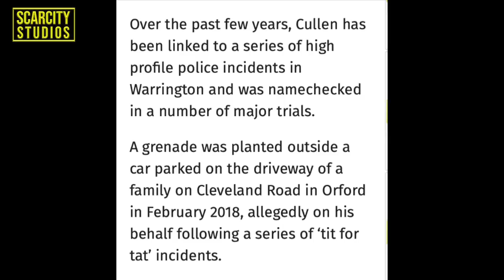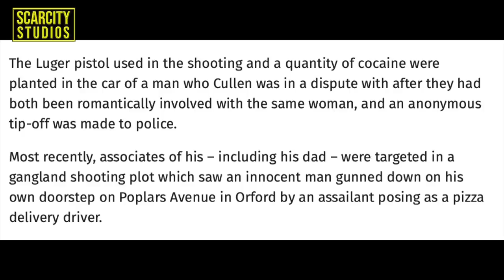The Cullen Twins Made £300k A Month (profit) + The Hitm*n That Were Disguised As Delivery Man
Orford is a small area in Warrington ,Cheshire and has been the scene of several high profile incidents relating to the twins . As previously covered on the channel the arrest and extradition of Leon Cullen who has now pleaded GUILTY to a string of offences in court.

Formerly Warrington’s most wanted man before his capture last year, Cullen was brought before Liverpool Crown Court , Friday  19th March 2021

And the 33-year-old admitted all four charges faced – namely conspiracy to supply firearms, conspiracy to possess firearms and ammunition and conspiracy to supply cocaine.

He will be sentenced back at the same court next month.

Cullen, formerly of Honister Avenue in Orford, spoke to confirm his identity, his date of birth and his hometown before entering his pleas.

The Cullen gang was brought down by police after a series of dawn raids in January 2018.

More than 3kg of cocaine and £205,680 of cash was seized by officers during an 18-month investigation codenamed Operation Samurai.

Illicit dealings netted the criminals up to £290,000 in profit per month as they used firearms to threaten rivals and enforce debts.

Five guns and ammunition were recovered from the loft of an address on Rylands Drive in Carrington Park when officers executed search warrants, while another was discovered in a wicker basket at the foot a bed along with bullets 'to be immediately available if needed'

Over the past few years, Cullen has been linked to a series of high profile police incidents in Warrington and was namechecked in a number of major trials.

A grenade was planted outside a car parked on the driveway of a family on Cleveland Road in Orford in February 2018, allegedly on his behalf following a series of ‘tit for tat’ incidents.